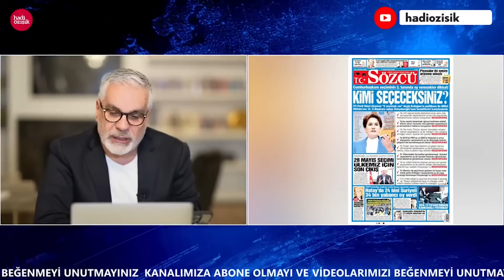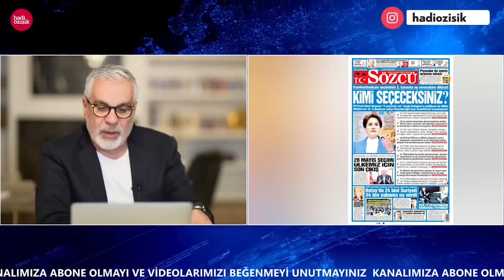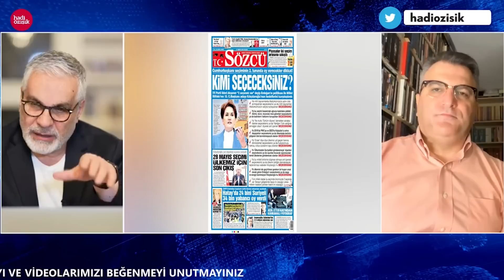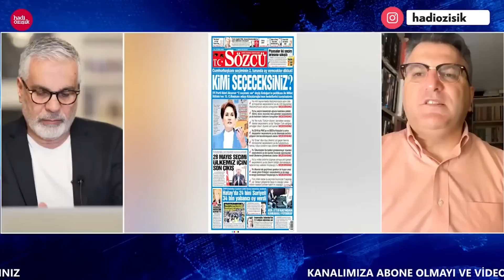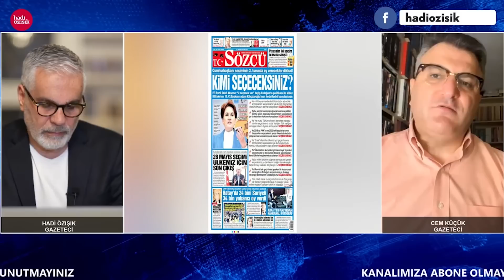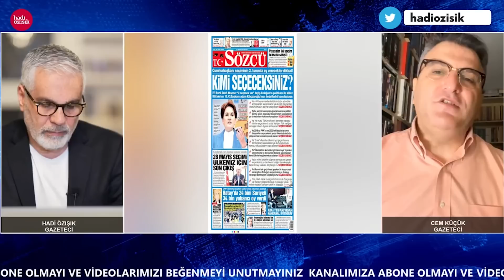MERAL AKŞENER'DEN 'ATATÜRK' ODAKLI FELAKET TELLALLIĞI!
İYİ Parti'den ayrılan Yavuz Ağıralioğlu'nun da söylediği gibi İYİ Parti seçimden önce müjdesini verdiği hiçbir şeyi başaramadı. Meclisi alacağız dediler, olmadı. İlk turda seçimi kazanacağız dediler, olmadı. Şimdi de aynı cümleleri ikinci tur için kuruyorlar. Yavuz Ağıralioğlu'nun açıklamaları bir yana dursun, İYİ Parti lideri Meral Akşener çıkıp öyle bir açıklama yaptı ki, duyan kulaklarına inanamadı. Kemal Kılıçdaroğlu'nun geçtiğimiz gün ‘Erdoğan kazanırsa’ başlıklı açıklaması gibi felaket tellallığı yapan Meral Akşener, bakın Atatürk'ün ismini kullanarak Cumhurbaşkanı adaylarını nasıl ikiye böldü…

Merhaba arkadaşlar,
2000 yılından bu yana Türkiye'de İnternet gazeteciliği yapıyorum. İnternethaber, Gazeteoku, Cevaplatv, İnternetspor, Gazeteciler.com, Elmaelma.com ve Memurhaber sitelerinin kurucusuyum. Nethaber yazarı Süleyman Özışık ile birlikte Youtube kanalımda yayın yapıyoruz, haber, politika, siyaset, gündem, son dakika haberler, gazete yazarları ile röportajlar... sokak röportajları habere dair her şey var. İsmail Küçükkaya konuğum oldu mesela, Süleyman Soylu, Numan Kurtulmuş, Candaş Tolga Işık, Binali Yıldırım, Cem Küçük, Korkmaz Karaca... gibi bir çok gazeteci ve siyasetci konuğum oldu.

Takipte Kalın!